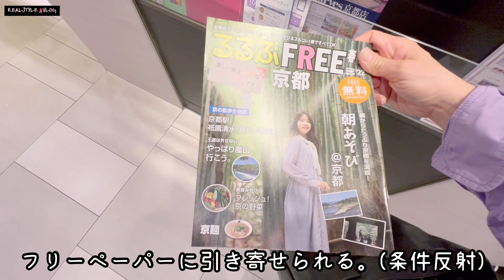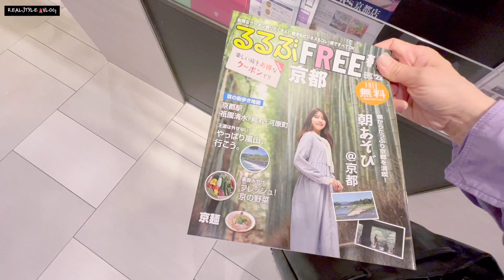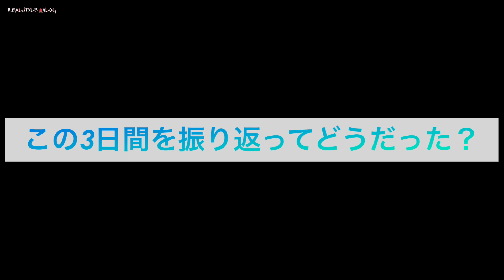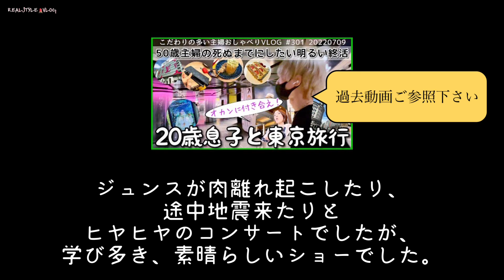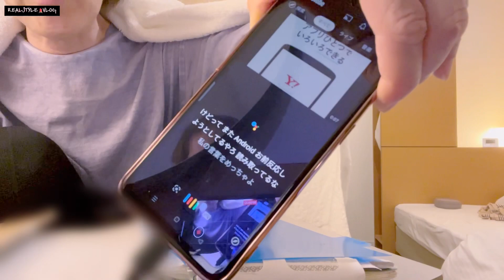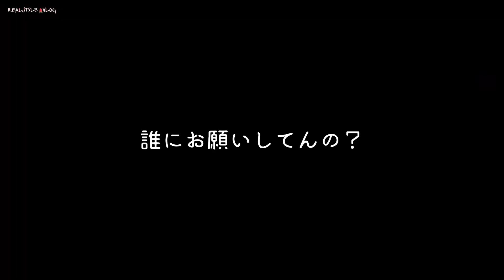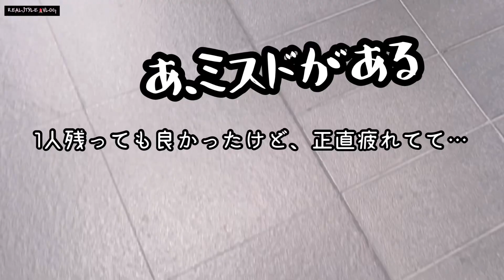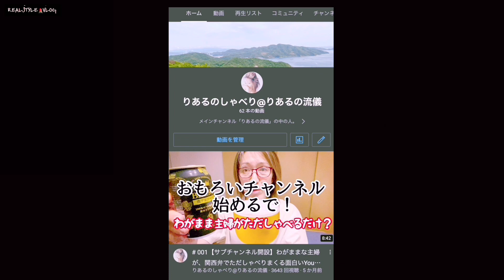# 303【ほろ酔いマシンガントーク】終活旅行を終え、現実に戻る手前でテンパりまくりの50歳主婦👩旅で得たもの全て「荷物と一緒に整理（反省会）」する最終日/永遠に続く反抗期＠VLOG20220711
今がチャンス！と思った矢先、
私は、小腸に続いて食道がん疑い、
夫には、離婚！と脅され、
母は、誤嚥性肺炎で3度目の命の危険？
そんな中、息子のおかげで「東京行きを決意」し、チャンスを逃さず強行突破しました。

出発直前も、旅の間もプチハプニングありましたが、
無事に全てのミッションをクリアする事が出来ました。

周りの全ての人に感謝の意を込めて、この動画を送ります🙇

日々、50歳の新たな挑戦に挑み、日々、明るい終活と捉えて生きております。
50歳という節目を迎え、「お金のこと」や「体のこと」「家族のこと」などのやるべき事、
そしてに自分が本当に「やりたいこと」に気持ち新たに取り組んでいるところです。

やるべき事の中に、やりたい事を割り込ませながら、
人生まるっと楽しんでいこうと悪戦苦闘のVLOGです。

この動画が皆様の何かしらになりましたら幸いです💜
今回もどうぞお手柔らかに…

《りあるの流儀@YouTube》
波乱万丈な日々を、自分にとってのムダを省き、
自分が生きやすくなるよう「自己流ミニマリズム」で楽しく乗り越えていく
「こだわりの多い主婦りある」のリアルなおしゃべりVLOGです。

自己流ミニマリストが、実家の片付けで持ち帰った荷物と、
単身赴任終了のモラハラ夫こと「モラ夫」が持ち帰った荷物とで、
マキシマリストに逆戻り…
更にはユニクロ熱、ファッション熱が再燃し、
色気付いた息子と一緒になって洋服買いまくり、
クローゼットのない私の部屋（リビング）は、正に汚部屋と化しています。

今ある荷物をメルカリで全売りし、再びミニマリストに返り咲く日を夢見て、
鼓舞奮闘中です♪
リミットは６年後。
さて、そこまでに全売りできるのか？乞うご期待ｗ

経歴などの詳細は「概要」のところをご覧下さい🙇

生配信はサブチャンネルで不定期でやっています♪

《りあるのSNS》稼働してない物もありますが良かったら…

良かったらご利用下さい↓
AVMJXD

《Amazonで買えるりある紹介品はこちら↓》

RS20220802